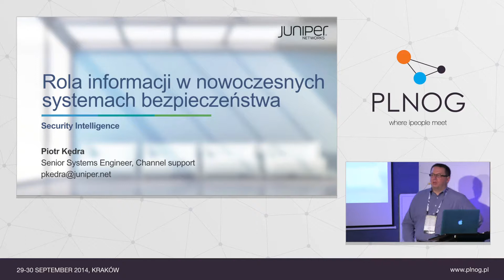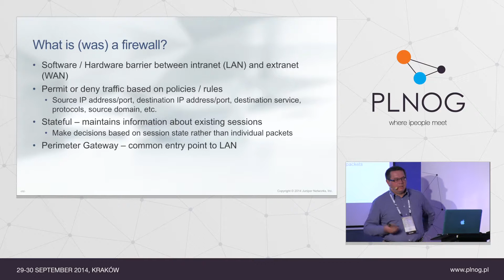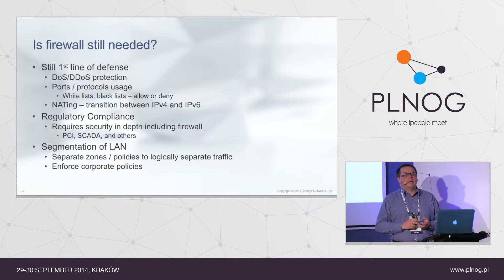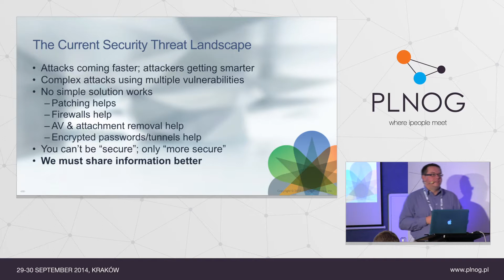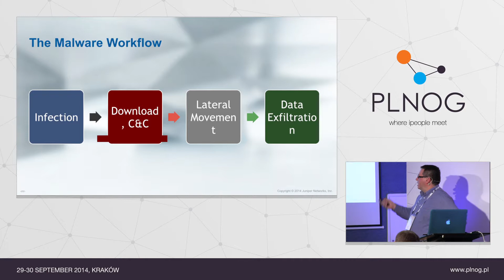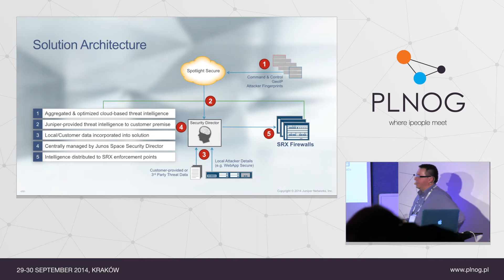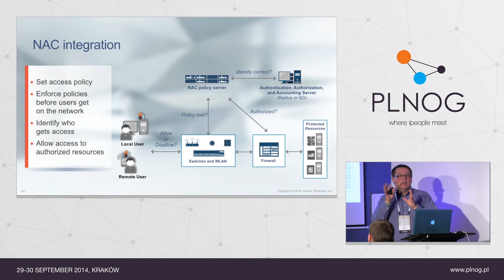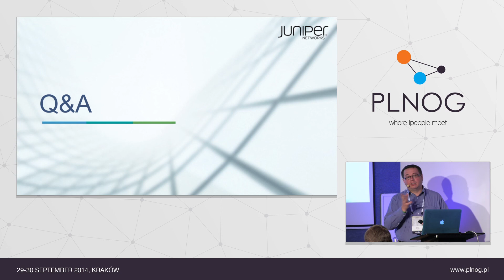PLNOG 13: Rola informacji w nowoczesnych systemach bezpieczeństwa (P. Kędra)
Piotr Kędra (Juniper): Od lat możemy oglądać nieustanny wyścig zbrojeń pomiędzy cyber przestępcami a systemami bezpieczeństwa sieciowego. Zapory ogniowe ewoluują nieustannie – od prostych filtrów pakietowych, przez pełnostanowe firewall-e do ochrony warstwy aplikacyjnej. Najnowszym trendem w systemach zabezpieczeń sieciowych jest jak najszersze wykorzystanie różnego typu informacji w celu lepszej obrony przed zagrożeniami. Jak wygląda współczesna wojna informacyjna? Jak wykorzystać informacje GeoIP? Co to jest cyfrowy odcisk palca (fingerprint)?